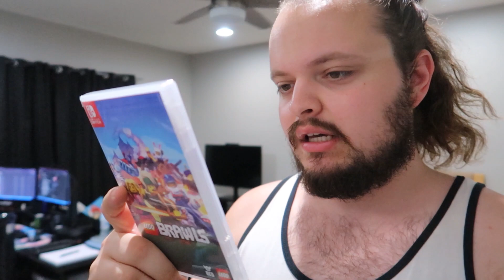I'm Not Doing Another Old Timeline • 09.02.22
The last old timeline took several years to complete, so I'm not going to start another one. We're just going to knock all the vlogs out in order.

Day 3,722 || Friday, September 2nd, 2022